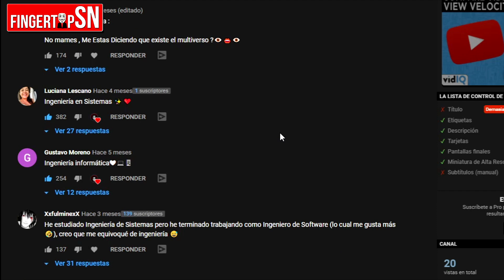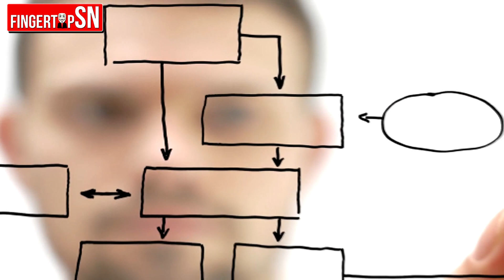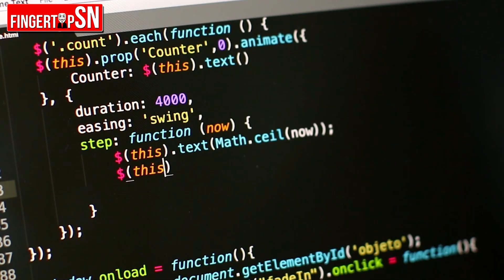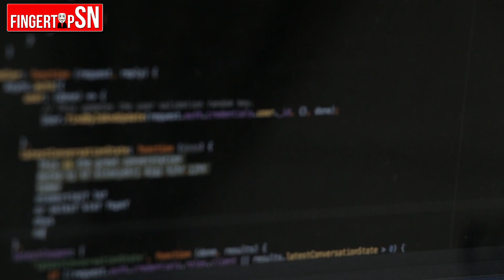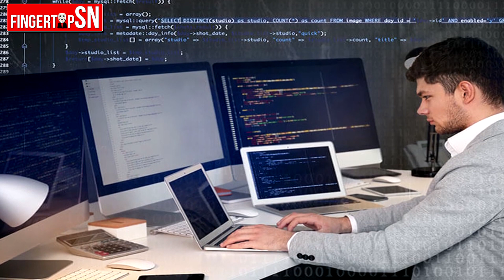LA INGENIERIA DE SISTEMAS/SOFTWARE/INFORMATICA ¿Son las mismas?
El día de hoy te traigo un vídeo en donde te explico la diferencia de 3 de las ingenierías mas populares con respecto a las ciencias computacionales. la Ingeniería de Software, la Ingeniería de Sistemas, y la Ingeniería Informática.
NO trato de decirte cual es la mejor o peor, todas son completamente buenas y demandadas en el mercado laboral, sin embargo es bueno que conozcas las diferencias que existen entre cada una de estas al momento de desempeñarse el algún proyecto o empresa.

Si el video te gusto y fue de mucha ayuda para ti, no te olvides de ayudarme con estas 3 cosas:

® DARLE LIKE
® COMPARTIR